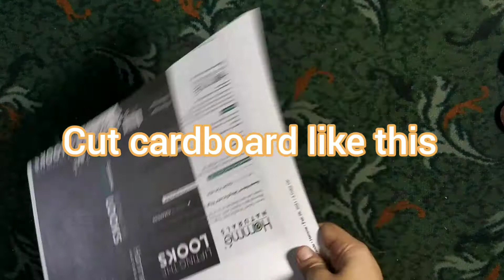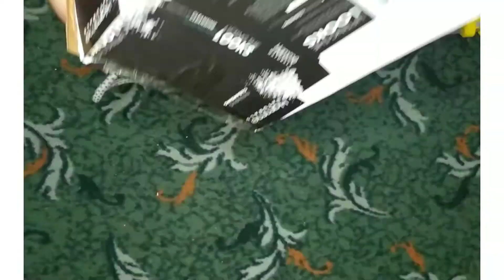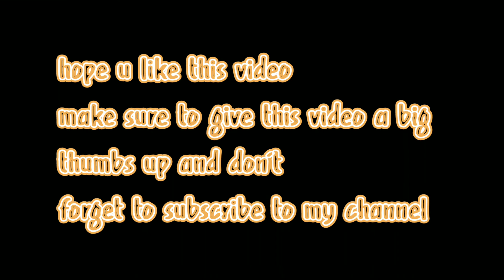VIRAL Softbox | How to make softbox at home | Cheap rate softbox Setup Series # 2 | Daniyal here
How to make softbox at home | Cheap rate softbox | Daniyal here